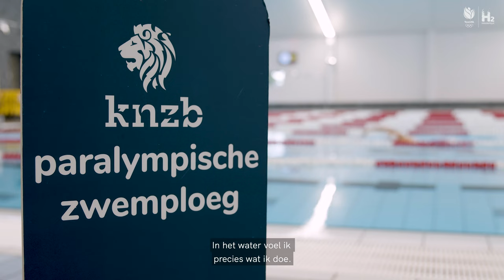Blinde zwemster Liesette Bruinsma voelt zich thuis in het water - Team NL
Blind zijn, maar toch op zeer hoog niveau zwemmen. Liesette Bruinsma doet het. En hoe. In deze video legt ze uit wat ze precies bij water voelt en denkt

CONCEPT: Break the Wire
Camera en montage: Ger de Gram
Ook zo'n video? ger (a) breakthewire.nl